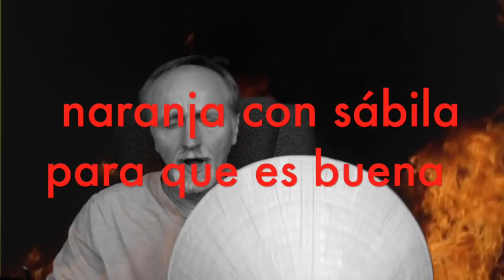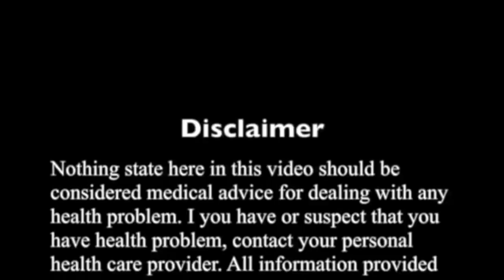Naranja con savila para que sirve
Soprendentes propiedades de jugo de naranja con gel del Aloe vera, sábila, previene y cura una larga lista de enfermedades. Este remedio natural y remedio casero se toma en ayunas por la mañana.

Categoría: Formación